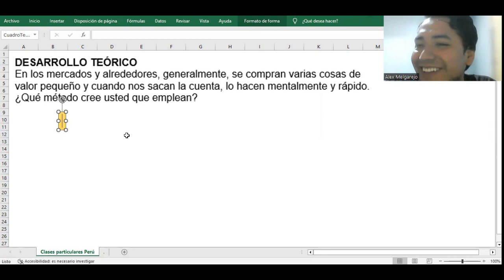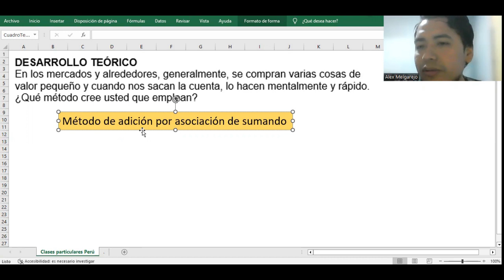Método de adición empleado en los mercados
DESARROLLO TEÓRICO
En los mercados y alrededores, generalmente, se compran varias cosas de valor pequeño y cuando nos sacan la cuenta, lo hacen mentalmente y rápido. ¿Qué método cree usted que emplean?